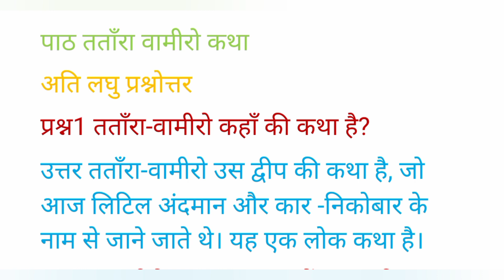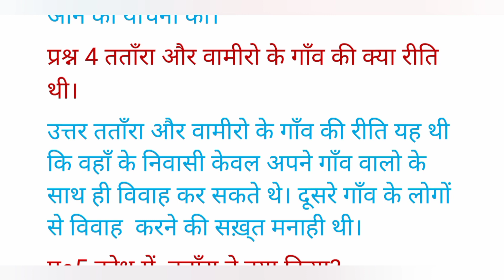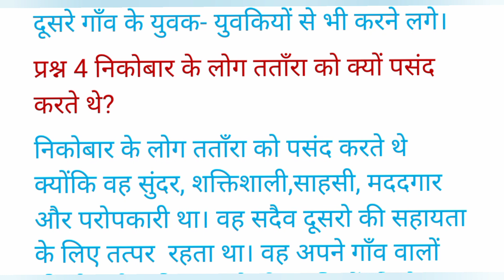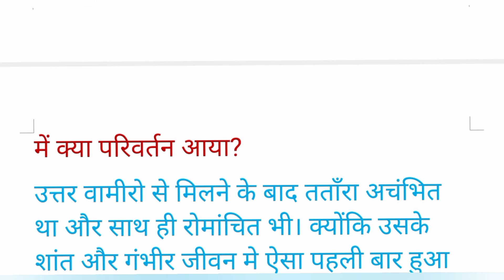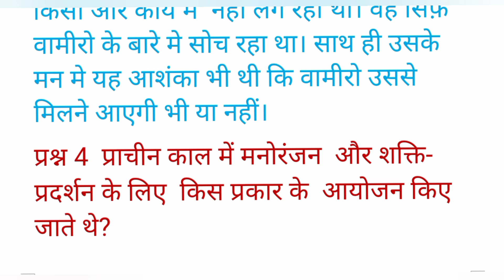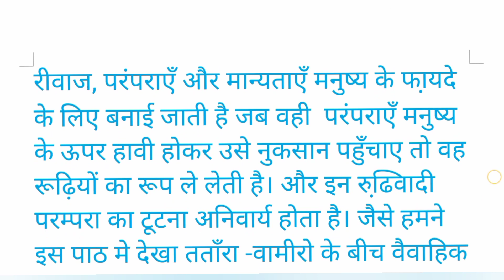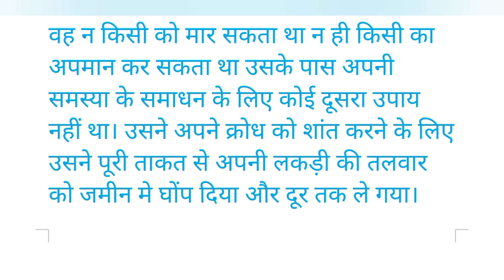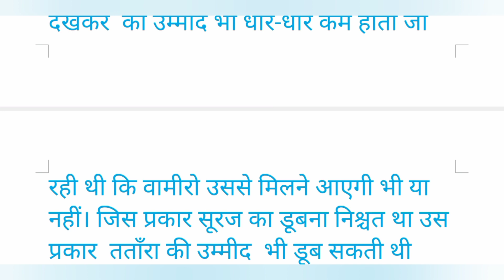पाठ तताँरा वामीरो की कथा के प्रश्न उत्तर